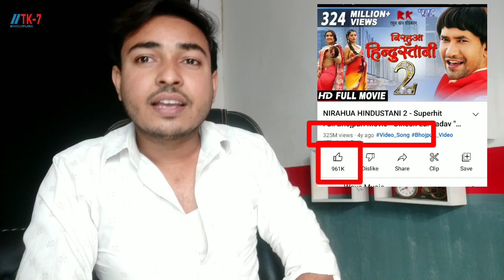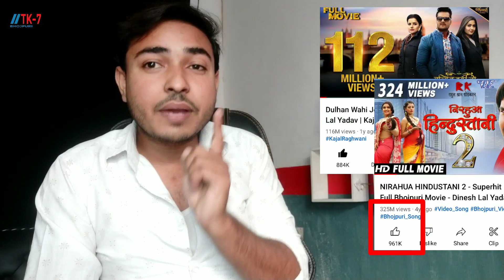किसके Movie पे ज्यादा Like hai।No 1 Bhojpuri movie।Khesari lal।pawan Singh।Nirahua।most like film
देखलो अपने बाप की लकीर किसे कहते है बाप